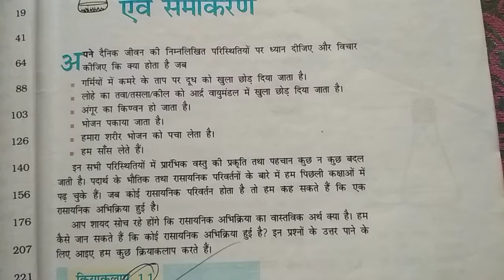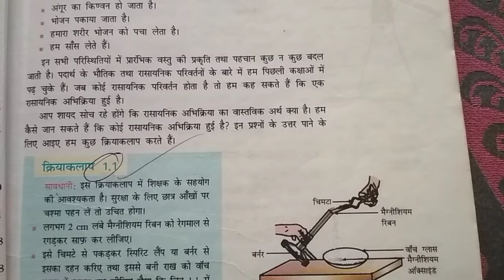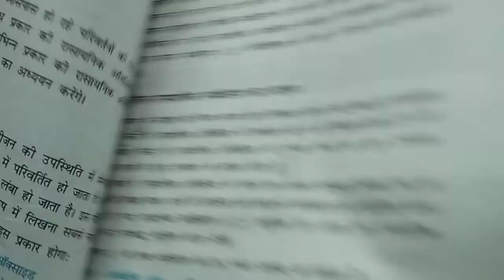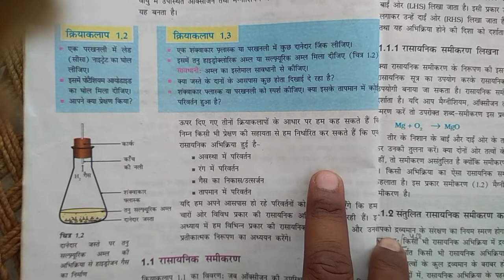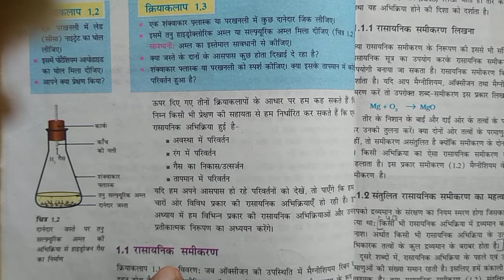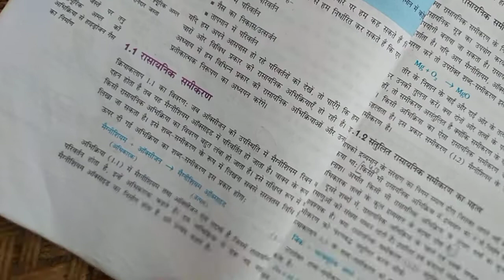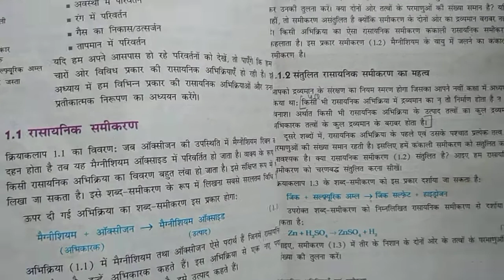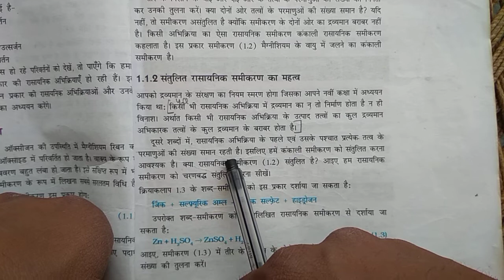class 10th SCIENCE LECTURE 1 PART 1